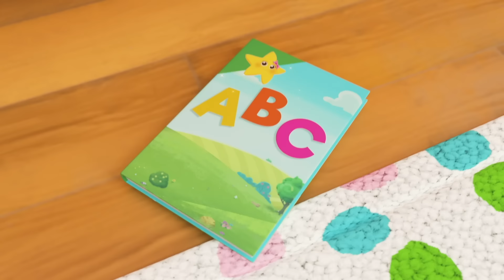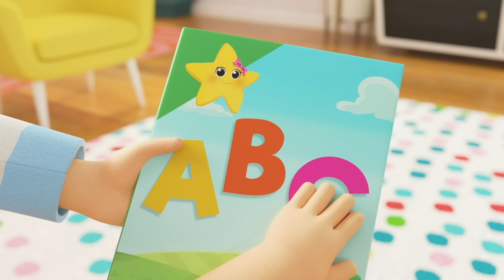10 Speckled Eggs and Bunnies | Baby Nursery Rhyme Mix - Preschool Playhouse Kids Songs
Ten Little Speckled Eggs - Learn Numbers with Chicks and Bunnies 0:00
Old MacDonald 2:04
Animals Train Song 4:02
Bingo Song - ABCs and 123s 6:01
The Panda Bear Went Over the Mountain 8:03
ABC Song 10:01
Itsy Bitsy Spider 11:30
Rain Rain Go Away - Playing in Puddles with Friends 13:29
Dress Up (Princesses, Pirates, and Planes) 15:29
Baa Baa Black Sheep 17:28
Peekaboo 19:20
ABC Phonics 21:03
The Vehicle Sounds Song - Bus, Car & Truck 23:21
Apples and Bananas - Learn Vowels 25:22
Are We Nearly There Yet? 27:25
Learn To Swim Song 29:12
Ice Cream Song 31:09
School Bus Song 33:08
Wheels On The Bus 35:05
5 Little Ducks 37:11
Ocean Lullaby 39:03
Learn Rainbow Colors 41:02
5 Little Monkeys Jumping On The Bed 42:58
10 Little Buses 44:57
Teacher Says Song - Fun With Friends at School 46:52
Learns Shapes Colours and Numbers 48:50
Mary Had a Little Lamb 50:50
Driving In My Car 52:50
5 Little Speckled Frogs 54:48
1, 2, What Shall We Do? 56:46
Carwash Song 58:43
Heads Shoulders Knees and Toes 1:00:36

Ten Little Speckled Eggs Lyrics

One little, two little , three little speckled eggs
Four little, five little, six little speckled eggs
Seven little eight little nine little speckled eggs
Ten little speckled eggs

Ten little, nine little , eight little chicks
Seven little, six little, five little chicks
Four little three little two little chicks
One little chick

Musical Interlude

One little, two little, three little bunnies
Four little, five little, six little bunnies
Seven little, eight little, nine little bunnies
Ten little bunnies

Ten little, nine little, eight little bunnies
Seven little, six little, five little bunnies
Four little, three little, two little bunnies
One little bunny